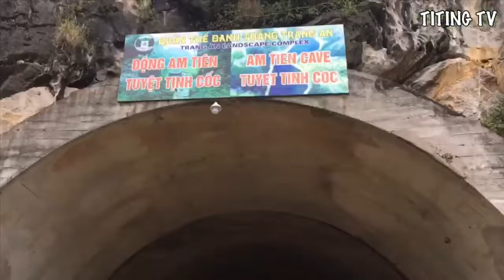The Natural Wonders of Ninh Bình - Vietnam 🇻🇳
hi peeps, I am Titing. Indonesian young girl who loved Traveling so damn much.

I am living in Canberra, Australian Capital Territory

Instagram pribadi @titingrezaf

Bussines bantuin temen2 dapetin beasiswa @sworntranslation.id

Open PO product Australia, Pre-loved @hihawaya

Di follow semuanya ya teman2🙈🙂